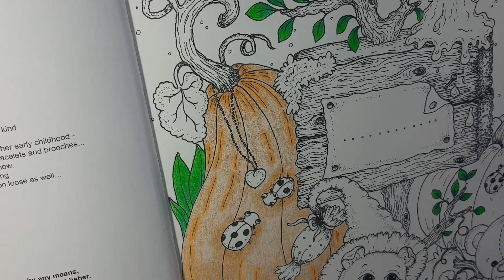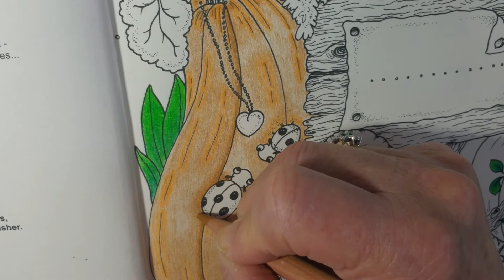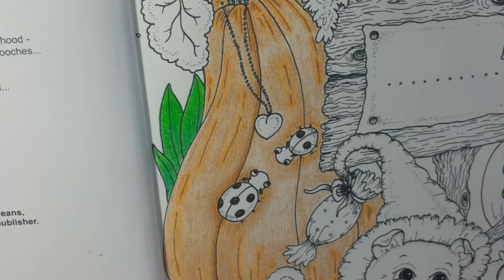Adult coloring in Klara Markova.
Coloring in Fairy Touch of Magic by Klara Markova.